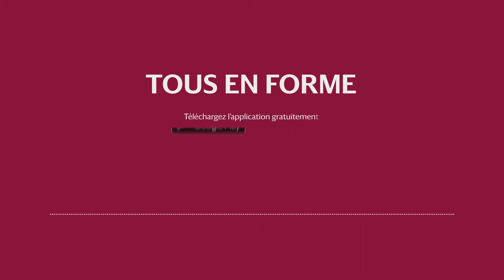Tous en forme avec Marc Jeanblanc - Respiration 3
Marc Jeanblanc est professeur agrégé d'eps,  enseignant au service des sports, Université de Paris